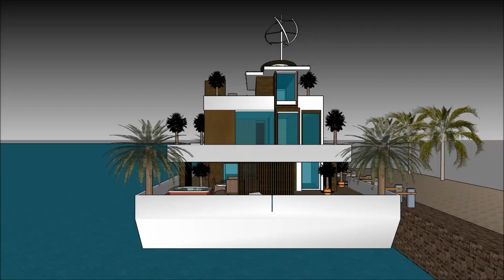Modular Floating house grand design in River Thames TV show 2014 Buckinghamshire UK London permanent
The floating house villa houseboatzania launching an innovative high-end luxury yacht floating house villa mansion home design UK Thames potentially as a display of exhibition of the Modular Floating house grand design in River Thames TV show 2014 Buckinghamshire UK London permanent.

The collection of the Floating house villa houseboatzania concept of Modular Floating house grand design in River Thames TV show 2014 Buckinghamshire UK London permanent consists of high luxury and architectural art pieces in minimalism combined with living on the waterfront of the harbour of UK Thames London or elsewhere.

The floating house villa mansion yacht design has the basis to sustain living with high standards and contemporary structural design at Modular Floating house grand design in River Thames TV show 2014 Buckinghamshire UK London permanent with numerous of prospects for excessive living and celebrating the desire of life worldwide: UK Thames London